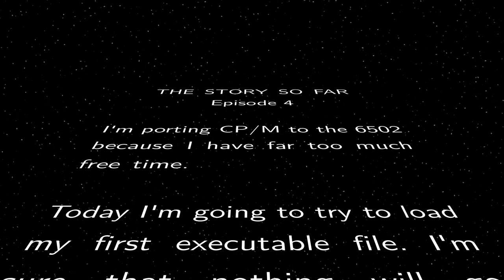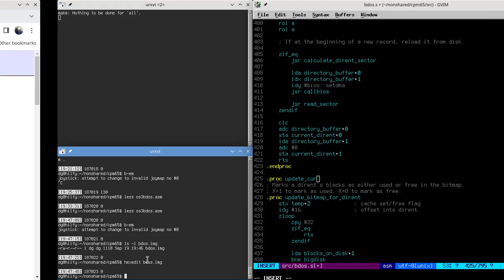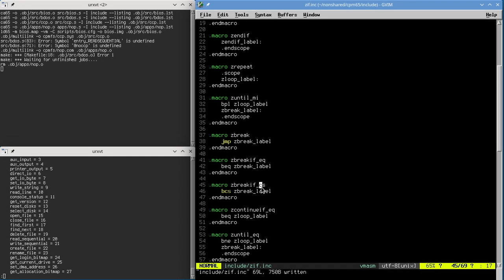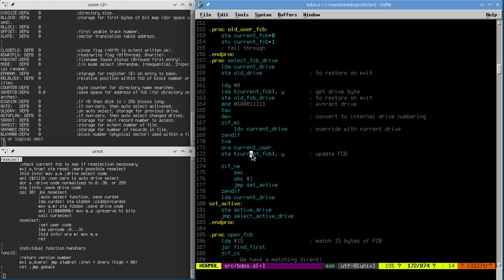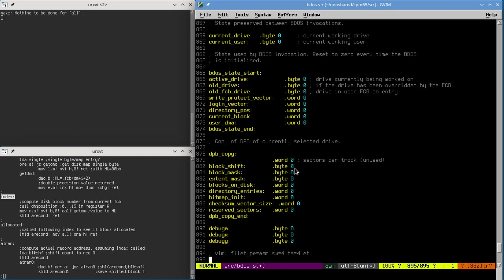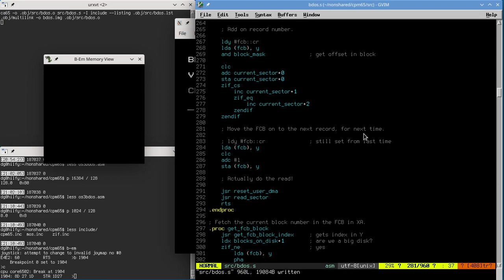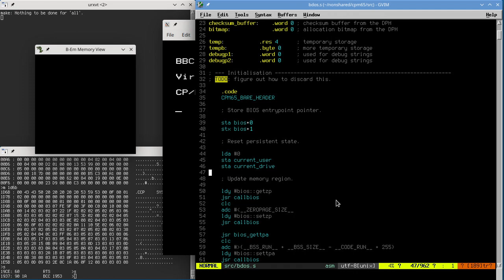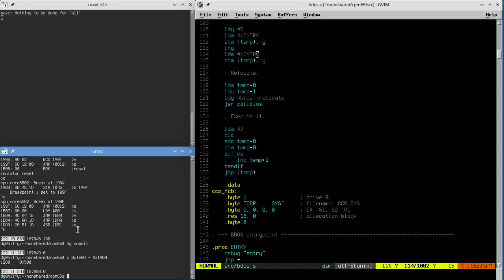6502 CP/M: 4/14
In whch yr hmbl svt ports Digital Research's seminal 1977 operating system CP/M to the 6502 processor, on camera!

This is initially aimed at the BBC Micro, simply because it makes development and debugging easy, but it's intended to be portable, with the Commodore 64 as a (very slow) secondary target. Binaries are relocated at load-time so to avoid depending on any particular memory layout; this is necessary due to the much less standardised 6502 memory maps.

All the code is available on github (but beware of spoilers!)